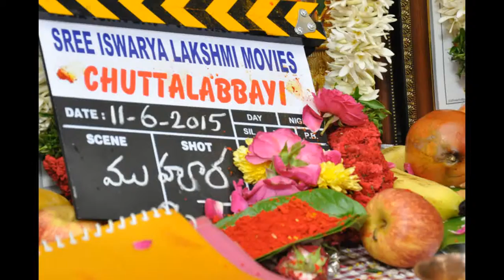Aadi New Movie Opening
Sai kumar son aadi new movie chuttalabbayi opening ceremony.Movie is    directing  by Veerabhadram and producing by Venkat Talari, Ram Taluri under Sri Aishwarya lakshmi Movies.